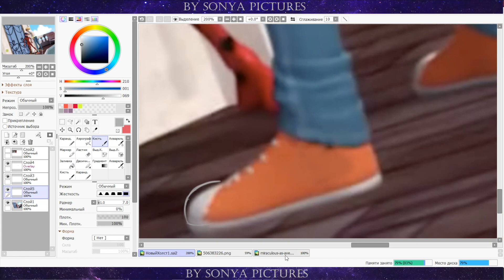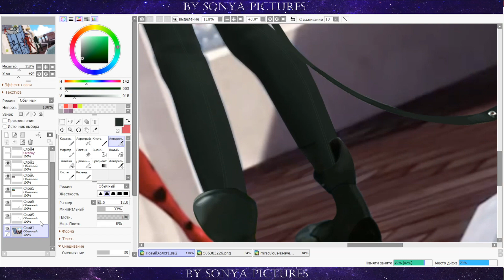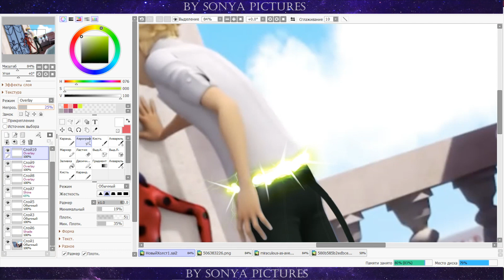Chat Noir reveal his identity to LadyBug [Miraculous LadyBug Speededit]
What I use:
Program:Easy Paint Tool SAI 2
Editing:iMovie
Recorder:Bandicam